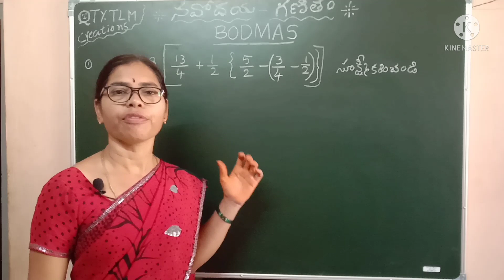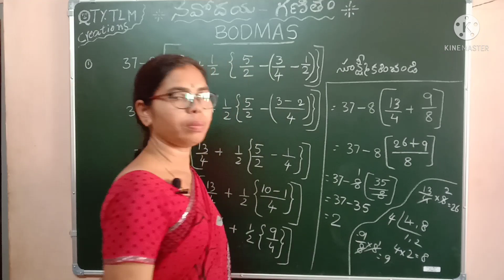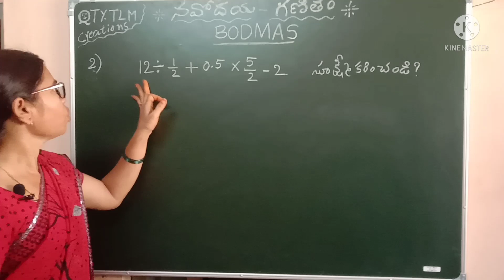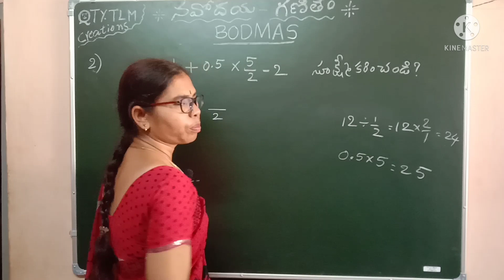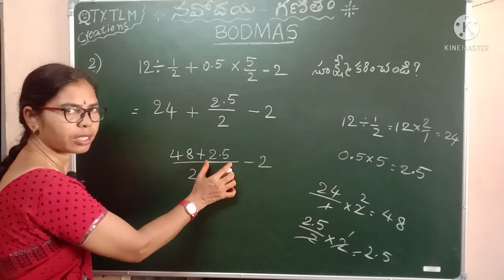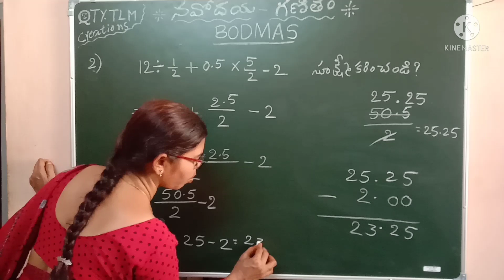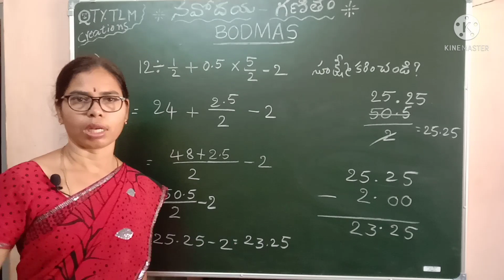Jawahar Navodaya 6th Class Entrance test// Maths||BODMAS RULE|| Part-4